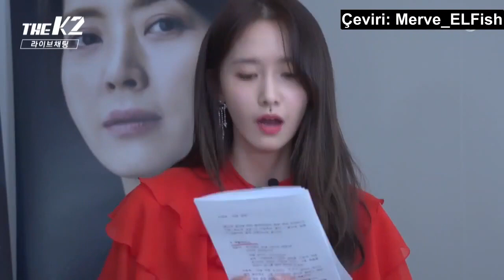Ji Chang Wook & YoonA ile Keyifli Bir Sohbet -The K2 [TR Altyazılı]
YORUM YAPMAYI, BEĞENMEYİ unutmayınız,
emeğe saygı duyan herkesden tek beklediğim bu😊

📌 dip not: lütfen çevirilerimi izinsiz almayınız...
Respect for labor please 😊